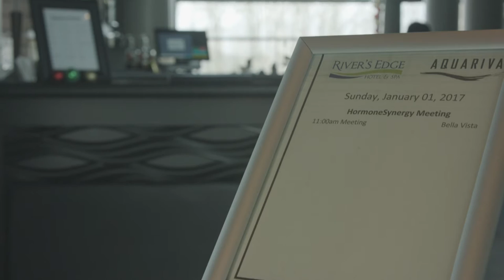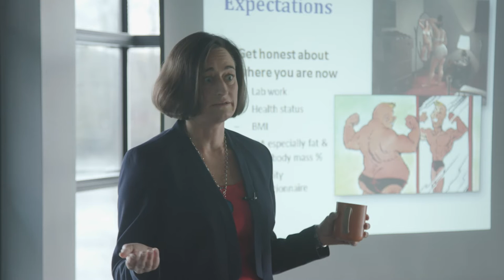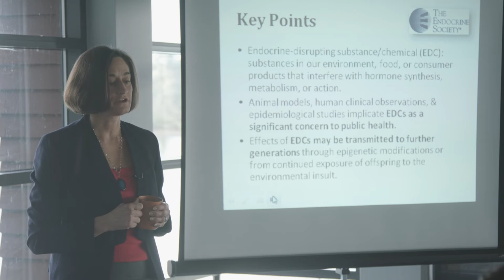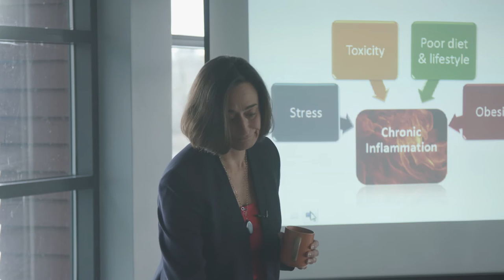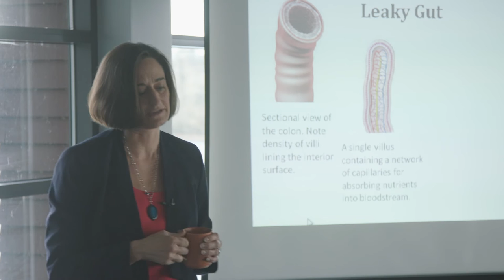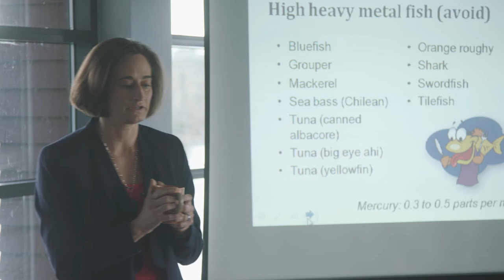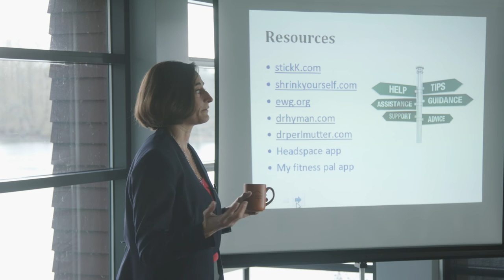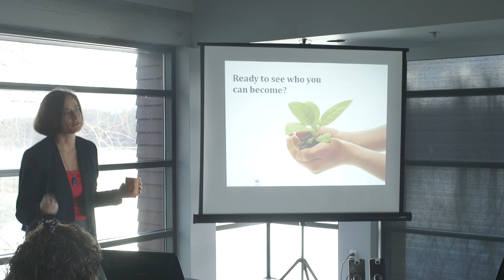Metabolic Recovery and Detox Program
HormoneSynergy Metabolic Recovery and Detox Program

If you're serious about wanting to reverse metabolic syndrome, improve your energy level, eat a healthier diet, eliminate allergies, and cleanse your body, this program is for you. And if you'd like to increase exercise, lower stress, and learn to manifest the life of your dreams, you'll be glad you invested in this program.

For additional information about HormoneSynergy Medical Clinic and related services please

Dr. Retzler and Daniel have documented dramatic health changes in past participants - from weight loss to improved energy and elimination of chronic health problems, including pain. Many people have completely changed their diet, sedentary lifestyles, and stress-creating habits by taking this program.